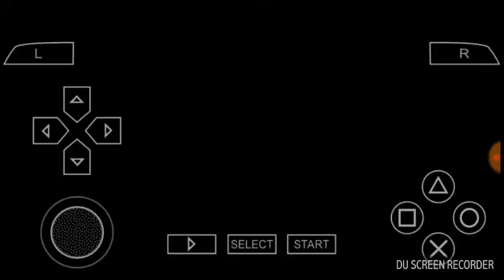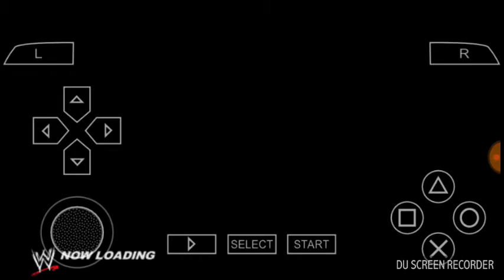Road to wrestle mania part 6